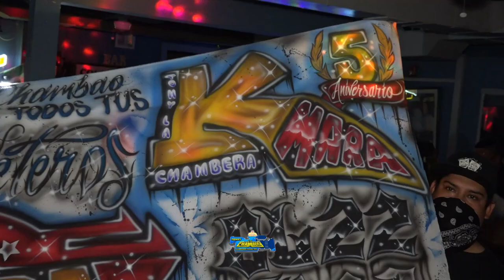LA INFAMOSA MARY ASI BAILO LA RAZON DE MI EXISTIR 2022 CON RUBEN LEON EL INGLESITO GIRA USA 2022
LA RAZON DE MI EXISTIR 2022 GRUPO MISTER CHUPON ASI LO TOCO RUBEN LEON EL INGLESITO EN SU GIRA USA 2022 SALON CORONITAS EN EL TRIPLE ANIVERSARIO DE LOS MAS CHAMBAS 9/25/2022